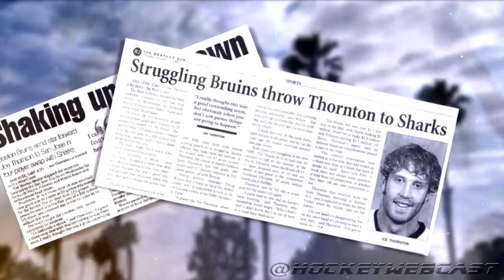Joe Thornton & Patrick Marleau - A Shared Destiny - Sportsnet Feature 2016 (HD)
Sportsnet feature on the Sharks duo that was drafted 1st and 2nd overall in 1997,  and their inability to win the ultimate prize, the Stanley Cup.